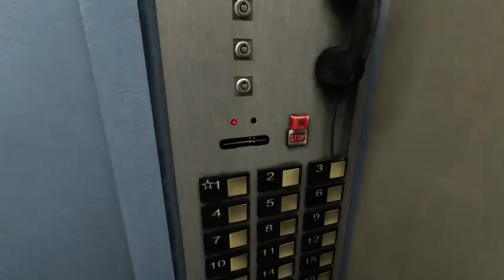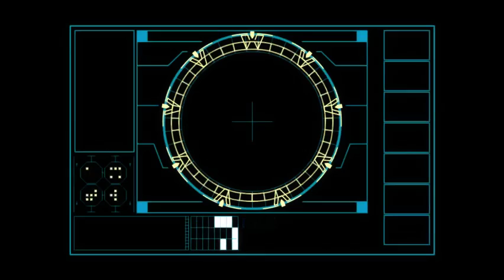Presentation Stargate Network [FR]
Petite présentation de la démo Stargate Network ! :)

Comme je disais sur la fin de ma vidéo, je suis un nouveau Youtubeur donc n'hésitez pas au niveau commentaire que ça soit positif ou négatif !
ça ne peux que m'améliorer :)
Merci !